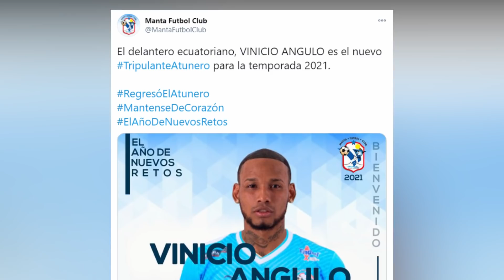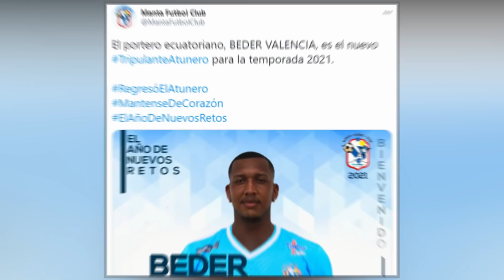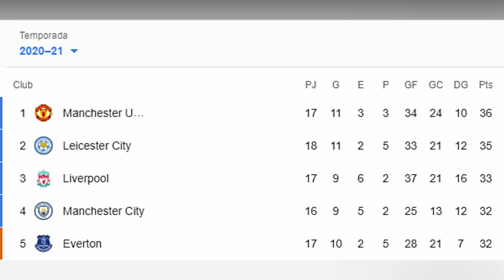!EL MANTA FICHA DELANTERA DE LUJO¡/!PRECIADO DEBUTA EN BELGICA¡/!INTRIAGO SIGUE DESTACANDO¡.